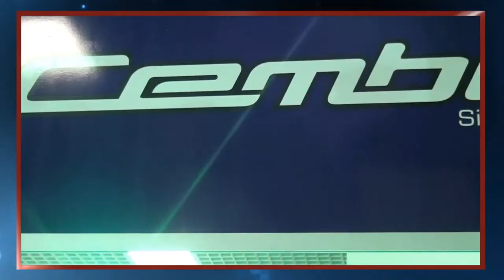[ToptanciTV.com] Es Aras Çocuk Gereçleri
Es Aras Çocuk Gereçleri Tanıtım Filmi